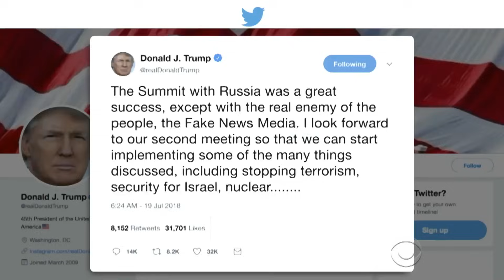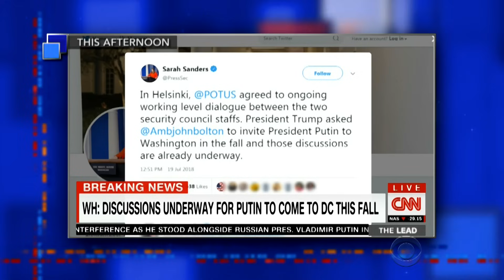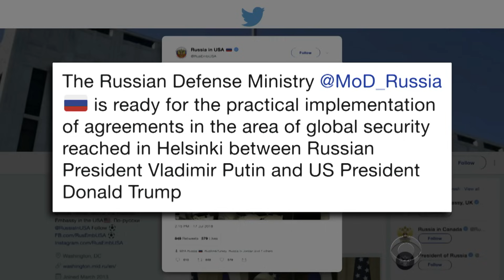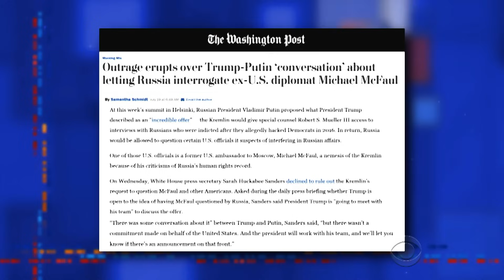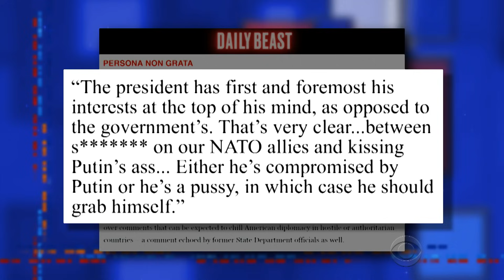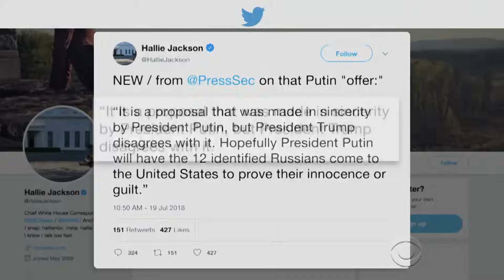What Do You Mean Trump And Putin Are Meeting Again?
Stephen isn't the only person shocked to hear Trump invited Putin to the White House. So was Trump's Director of National Intelligence.